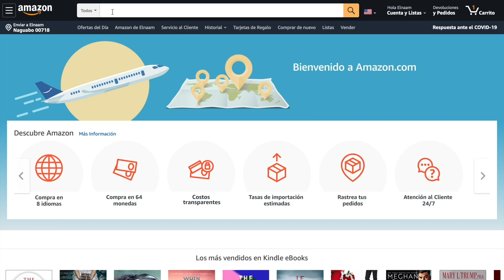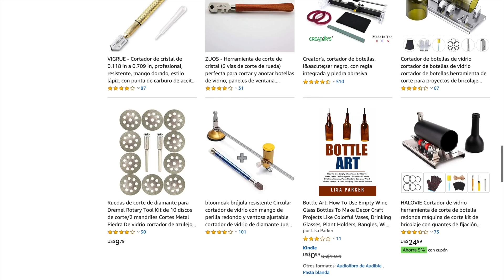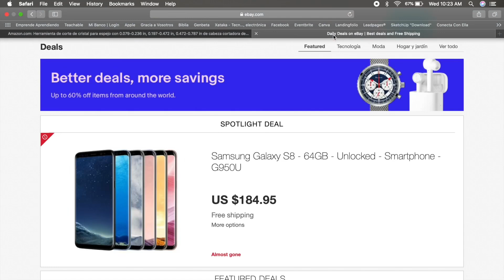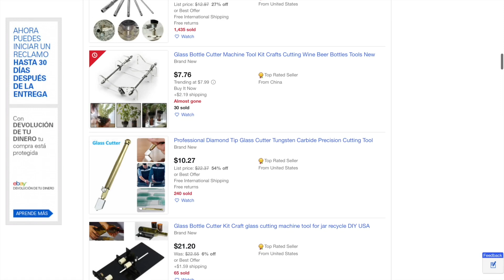Como cortar Cristal Fácil para puertas de gabinetes en pvc // Como Cortar Vidrio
En este video te enseño a cortar Cristal Fácilmente sólo con esta herramienta: Glass Cutter Tool lo pueden encontrar en ebay o en Amazon